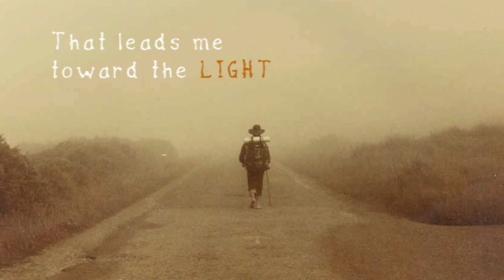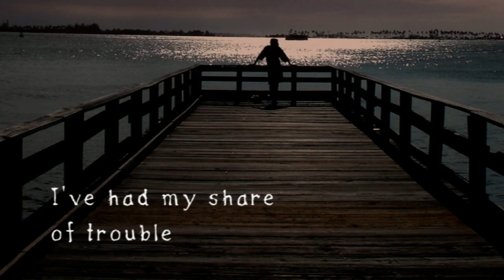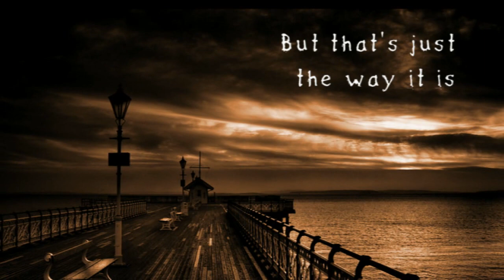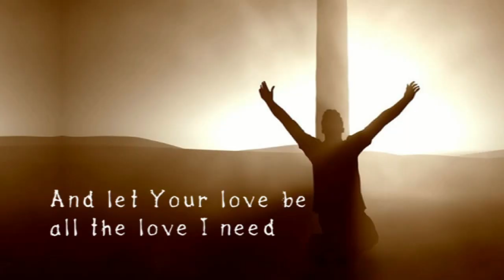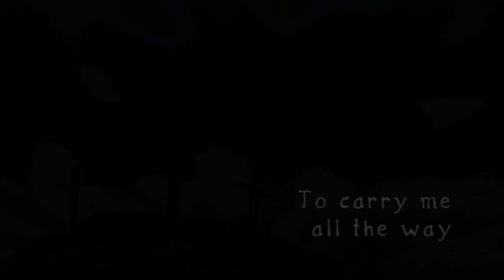Larry Norman - All The Way Home - [Lyrics]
Larry Norman - All The Way Home ~ Track 7

From the Album "Stranded In Babylon" ~ Solid Rock Production ~ 1991
Throughout the 1980s Larry's fans had become accustomed to a steady stream of patchy releases which fell well below the quality of his trailblazing '70s output. There were lots of live releases and compilation albums where half-finished demos and instrumental "Electronica" pieces would rub shoulders with rock opera recordings with People sourced from scratchy vinyls and cover versions of other artists' songs and unreleased songs from the archives and remixes and re-recordings of his earlier work. Then at the tail end of 1991 Larry took everyone by surprise and released a normal studio album: that is, 10 self-penned songs and three bonus tracks which had never been on a previous Larry Norman album, all recorded in the studio and with the exception of "Oh Lydia" (which is deliberately cut short after a few seconds) all properly produced by Larry with the help of his younger brother Charles.
Furthermore most of the songs showed that Larry was back on form as a songwriter and after a decade or more of dabbling in new musical directions, Norman was back playing to his strengths. "God Part III", "Step Into The Madness", "All The Way Home", "Let The Rain Fall Down" and "Under The Eye" all stood comparison as songs and studio recordings with the best of Larry's previous work. The album was recorded by Larry and Charles working with drum machines, sequencers and samplers to fill out their own guitars, basses and keyboards and achieved a contemporary sound at the time. 20 years later not all of the album has dated well and some fans will also feel that if some songs had been given a gentler, simpler, sparer treatment or used more acoustic instruments instead of so many layers of overdubs they may have drawn more plaudits and the album as a whole might have had a more varied sound. Happily the 'Totally Unplugged Vol. 1' CD captures Larry performing some of the 'Babylon' songs solo and accompanied only by his own guitar for those who would like to contrast the simple live versions with the full on studio versions. 'Stranded In Babylon' saw Larry write about a cavalcade of big subjects again and after years in the musical wilderness showed he was still capable of writing and recording some of the best songs and most striking and quotable lyrics in Christendom when he put his mind to it.
Recorded in Sweden (1988) and overdubbed in Norway (1991).